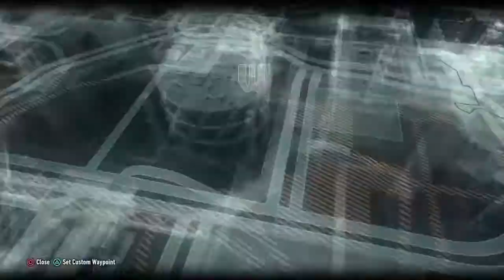Batman Arkham Knight - Easter Egg #2 - Solomon Grundy's Secret Room